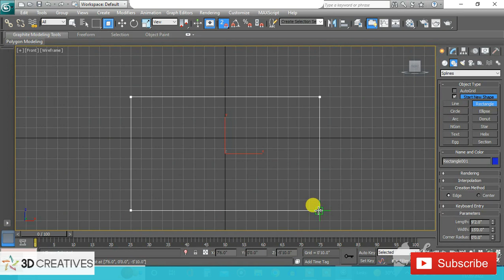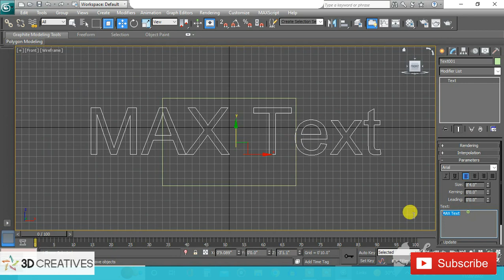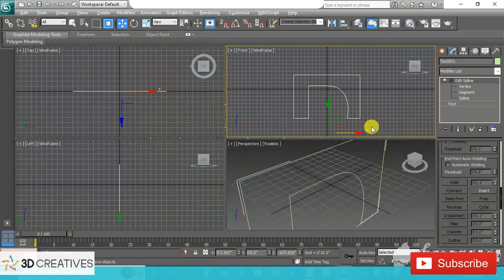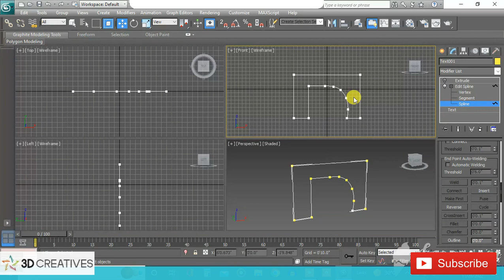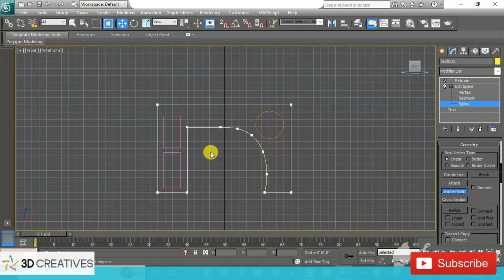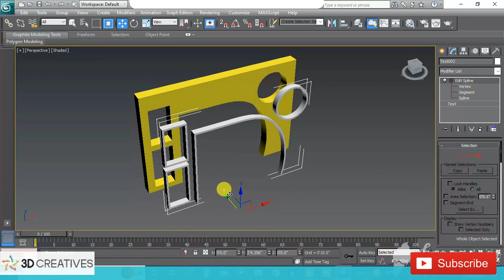Alphabetic Curve wall Opening Arch design 3dsmax hindi tutorials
Curve wall opening in 3dsmax,
arch design,
Arch wall design in 3dsmax,
how to make arch wall window opening 3dsmax,
how to make arch Opening,
Arch Opening Curved Wall 3ds Max,
Create Curve Arc Wall in 3DS MAX,
how to make a half circle in 3ds max,
wall arch opening in 3dsmax,
Arch opening in 3dsmax,
3dsmax tutorials,
3dcreatives,
3dsmax,
Wall Arch Design,
3ds max tutorial,
3d max,
3ds max,

( 3D CREATIVES )